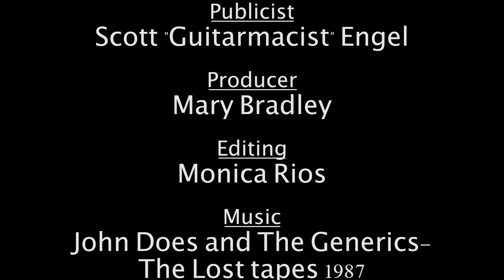The Original YouTube Influencer: The Tone King!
The Tone King joins Dave to talk tone and his experience as a long time influencer on YouTube!